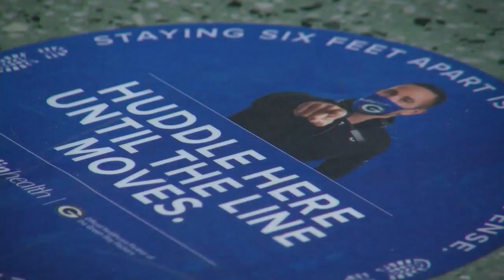Lambeau Field vaccination site moving to terrace level